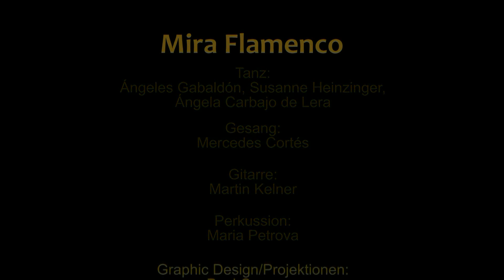Mira Flamenco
Ich freue mich, meine neueste Produktion „Mira Flamenco“ vorzustellen:

Wir befinden uns in einer Galerie und betrachten die Porträts verschiedener Personen.
Um 12 Uhr Mitternacht erwachen diese Personen zum Leben. Als internationales Tänzerensemble aus Andalusien, Nordspanien und aus Österreich, laden wir ein auf eine Reise und erzählen in unserer gemeinsamen Sprache, der Sprache des Flamenco, aus der Welt unserer Emotionen; in Szene gesetzt von einem belgischen Stage Designer zur Musik einer andalusischen Sängerin, einem englischen Gitarristen und einer bulgarischen Perkussionistin.

Tanz: Ángeles Gabaldón, Ángela Carbajo de Lera, Susanne Heinzinger
Flamencogesang: Mercedes Cortés
Gitarre: Martin Kelner
Perkussion: Maria Petrova
Graphic Design und Projektionen: Paul Coppens
Technische Einrichtung: Thomas Heinzinger
Idee und Buch: Franz Nobilis
Künstlerische Leitung: Susanne Heinzinger